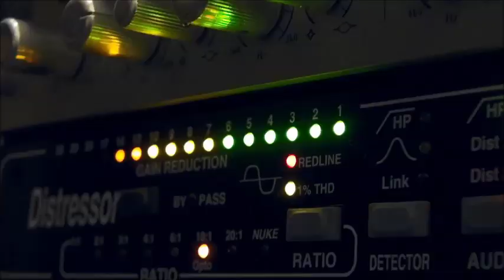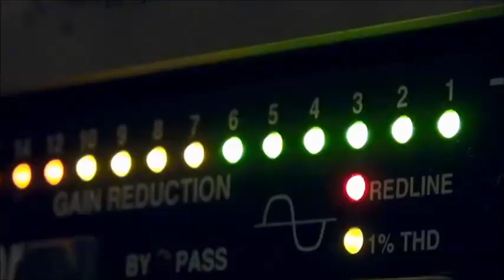Times Of Need "Liar" / Maximum Rock - SPU 2014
Formatia TIMES OF NEED  s-a inscris la Maximum Rock - Suport Pentru Underground 2014!